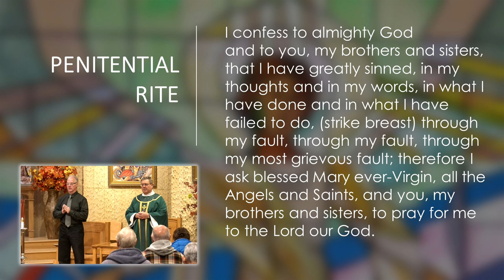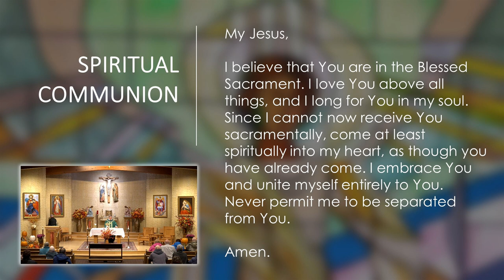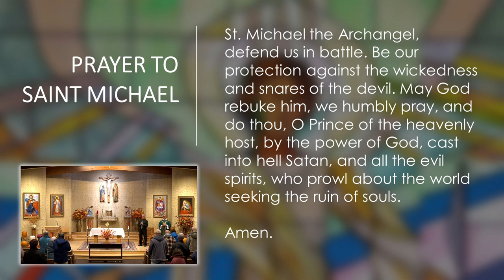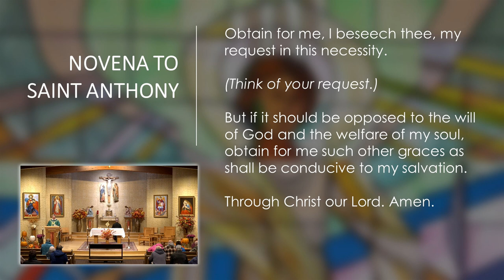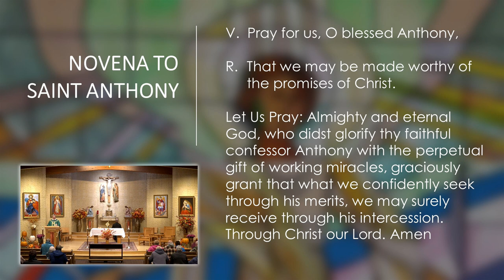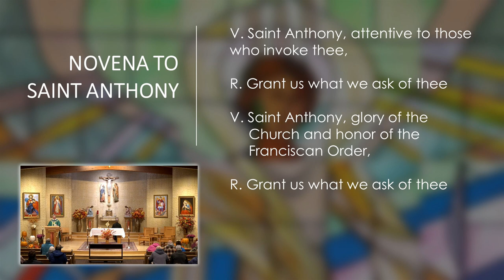Daily Catholic Mass - October 31, 2023